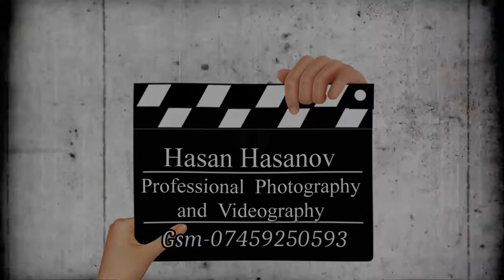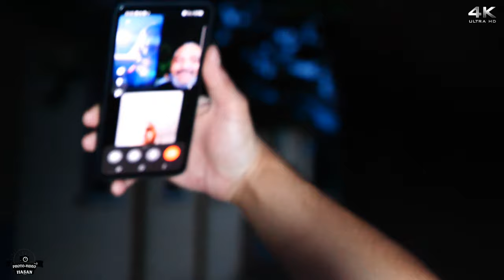Lupka 29 yas Partisi london